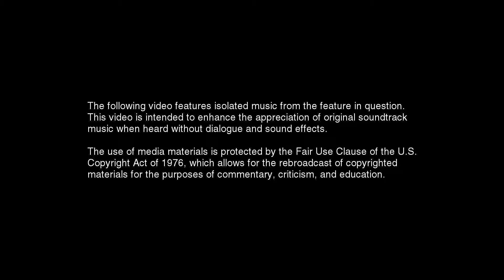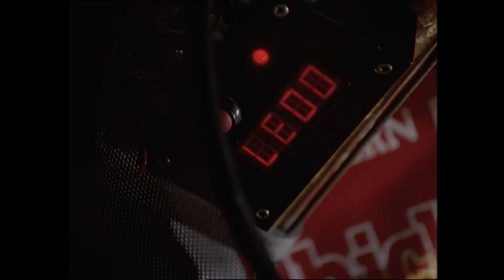Isolated Scores: Bugs (TV) S03E06 - Fugitive (1997) by Roger Bolton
An isolated cue from the BBC TV series "Bugs" (1997), composed by Roger Bolton.